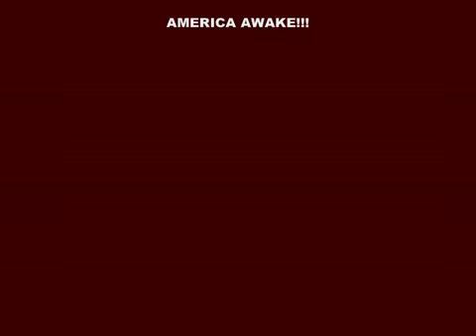The Political Cesspool - James Edwards/David Duke